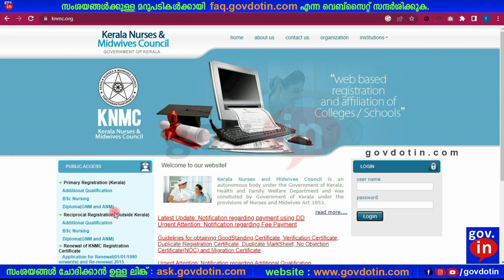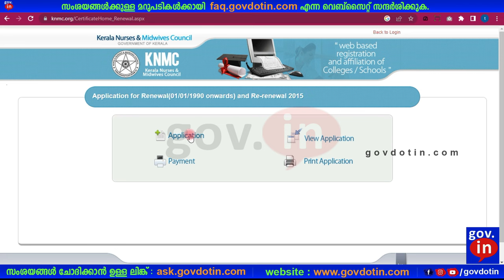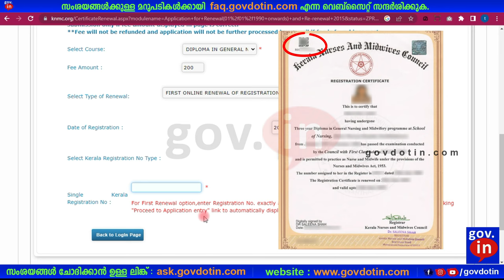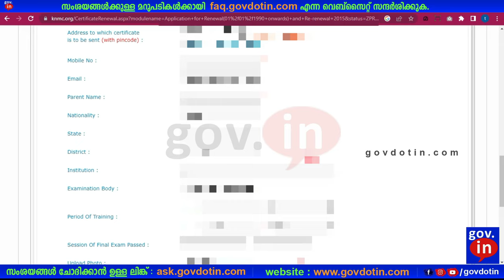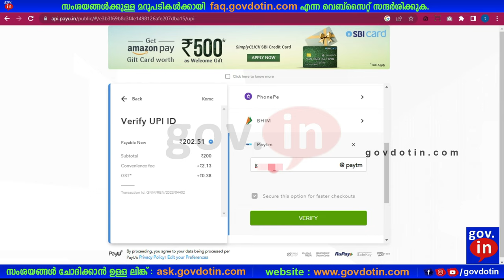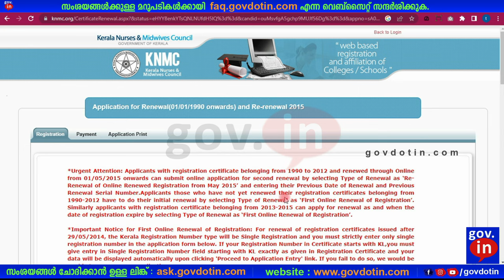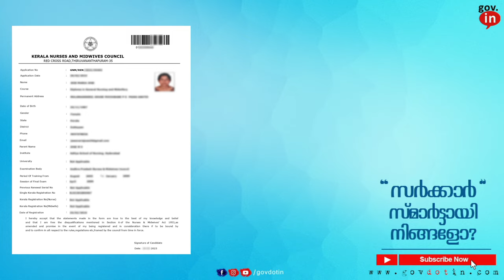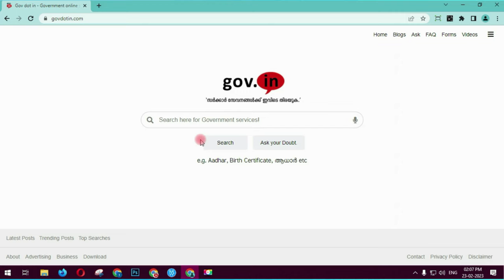How to renew Kerala Nursing & Midwives Council (KNMC) Registration in Malayalam | KNMC Renewal 2023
This video tells how Kerala Nursing & Midwives Council (KNMC) registration is renewed. This video is completely in Malayalam. This video explains how to renew the certificate for a person registered with KNMC. What things need to be uploaded, how passport size photo should be uploaded and what are the payment options. How to make the payment, how to download the application form, where to take a print and sign, how to download the payment receipt, what certificates to send to KNMC's office after payment and to which address it has been fully described in this video.

എങ്ങനെയാണ് Kerala Nursing & Midwives Council ( KNMC ) രജിസ്ട്രേഷൻ Renewal ചെയ്യുന്നത്  എന്നാണ് ഈ വീഡിയോയിലൂടെ പറയുന്നത് ഈ വീഡിയോ പൂർണമായും മലയാളത്തിലാണ് ഈ വീഡിയോയിലൂടെ എങ്ങനെയാണ് KNMC യിൽ രജിസ്റ്റർ ചെയ്തിരിക്കുന്ന ആൾക്ക് സർട്ടിഫിക്കറ്റ് renewal  ചെയ്യുന്നതെന്ന് പൂർണമായും വിവരിച്ചിരിക്കുന്നു എന്തൊക്കെ കാര്യങ്ങളാണ് അപ്‌ലോഡ് ചെയ്തു കൊടുക്കേണ്ടതെന്നും അപ്‌ലോഡ് ചെയ്തു കൊടുക്കേണ്ട പാസ്പോർട്ട് സൈസ് ഫോട്ടോ എങ്ങനെയായിരിക്കണം എന്നും എന്തൊക്കെ പെയ്മെൻറ് ഓപ്ഷനുകൾ ഉണ്ടെന്നും എങ്ങനെയാണ് പെയ്മെൻറ് ചെയ്യുന്നതെന്നും എങ്ങനെ ആപ്ലിക്കേഷൻ ഫോം ഡൗൺലോഡ് ചെയ്യണമെന്നും അതിനുശേഷം പ്രിൻറ്  എടുത്ത് സിഗ്നേച്ചർ ചെയ്യേണ്ടത് എവിടെയാണെന്നും,  എങ്ങനെയാണ് പെയ്മെൻറ് റെസിപ്റ്റ് ഡൗൺലോഡ് ചെയ്യുന്നതെന്നും പെയ്മെൻറ് ചെയ്തതിനുശേഷം എന്തൊക്കെ സർട്ടിഫിക്കറ്റുകൾ  KNMC യുടെ ഓഫീസിലേക്ക് അയച്ചുകൊടുക്കണമെന്നും ഏത് അഡ്രസ്സിൽ ആണ്  അയച്ചു കൊടുക്കേണ്ടതെന്നും ഈ വീഡിയോയിൽ പൂർണമായും പ്രതിപാദിച്ചിട്ടുണ്ട്.

KNMC (Kerala Nursing & Midwives Council) രജിസ്ട്രേഷൻ റിന്യൂവൽ ചെയ്യുന്നതുമായി ബന്ധപ്പെട്ടുള്ള സംശയങ്ങൾക്കുള്ള മറുപടികൾ